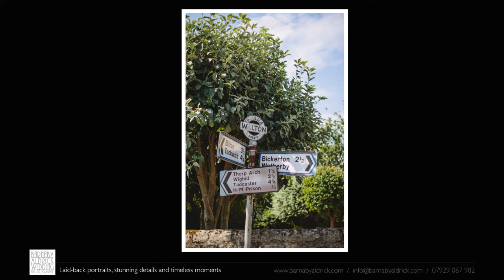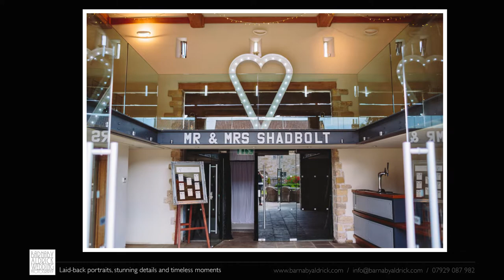Wedding Photography Video at The Priory Barn in Syningthwaite, near Wetherby: Amie & Ben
A video of wedding photo highlights from Amie + Ben's Summer wedding at Priory Cottages in Syningthwaite - an exclusive wedding venue near Wetherby and Tadcaster in West Yorkshire - by photographer Barnaby Aldrick.